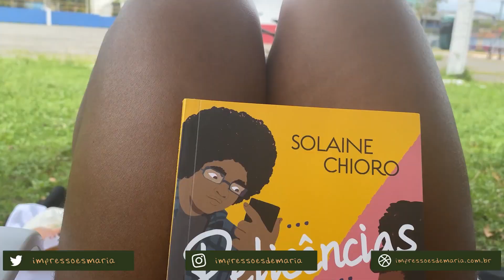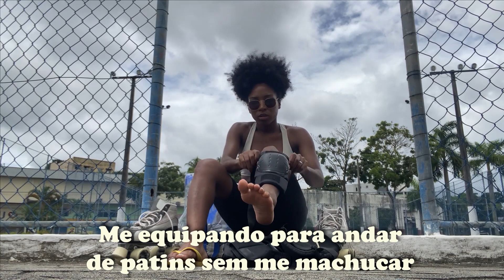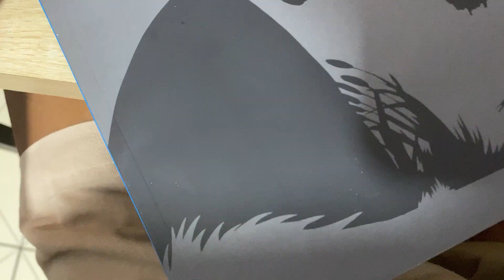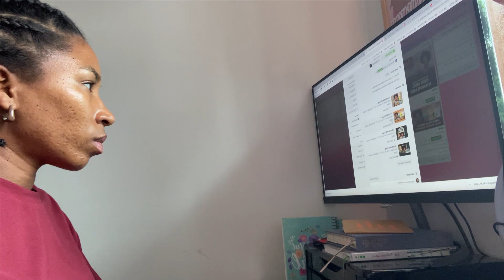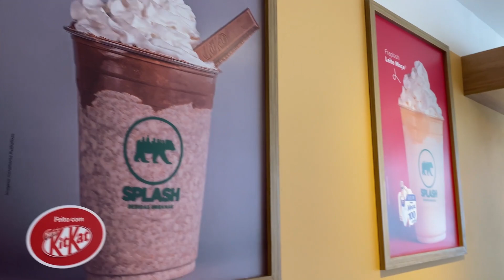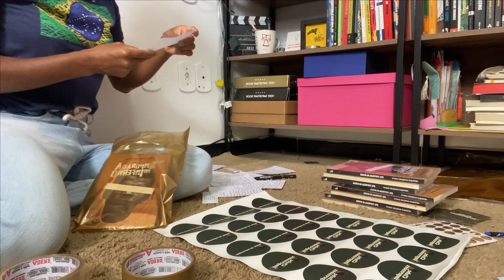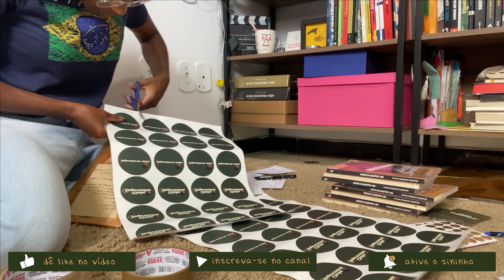Diário do mês: Leituras, academia, patins e novos hábitos (Janeiro 2023) | Impressões de Maria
Janeiro foi um mês bastante agitado por aqui, com novos hábitos e muita esperança de que 2023 seja realmente um ano novo e melhor do que o ano anterior. Neste vlog compartilho um pouco de como foi o mês por aqui e espero que vocês gostem.

Maria Ferreira é uma mulher negra baiana. É criadora do Clube Impressões, o clube de leitura de livros de ficção do Impressões de Maria, e co-criadora e curadora do Clube Leituras Decoloniais, voltado para a leitura e compartilhamento de reflexões sobre decolonialidade. Também escreve poemas e tem um conto publicado no livro “Vozes Negras” (2019) e "6 desejos de natal" (2022), ambos publicados pela Se Liga Editorial. É formada em Letras-Espanhol pela Universidade Federal de São Paulo. Seus principais interesses estão relacionados com temas que envolvem literatura, feminismo negro e decolonial e discussões sobre raça e gênero. Enxerga a literatura como uma ferramenta essencial para transformar o mundo.

📹 Edição do vídeo: @microversonerd
🖌️ Arte da thumb: @byblvckjenn